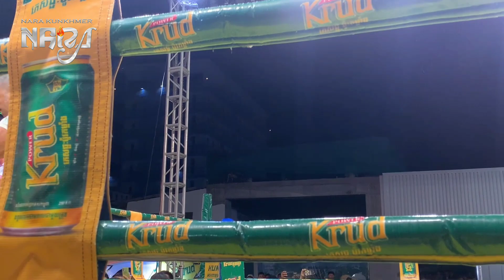ជក់ចិត្តអត់វាយប៉ុណ្ណឹង, ព្រំ សំណាង 🇰🇭vs🇹🇭 ដាបម៉ន (ថៃ), Prom Samnang vs Dabmorn, 03-12-2023,Kun Khmer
ជក់ចិត្តអត់វាយប៉ុណ្ណឹង, ព្រំ សំណាង 🇰🇭vs🇹🇭 ដាបម៉ន (ថៃ), Prom Samnang vs Dabmorn, 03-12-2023,